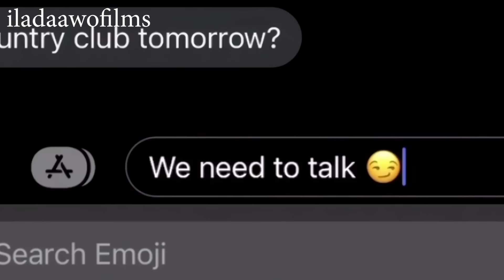laba dumaro ayuu been ugu sheekayay lkn mx ka raacay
/ illadaawofilms12